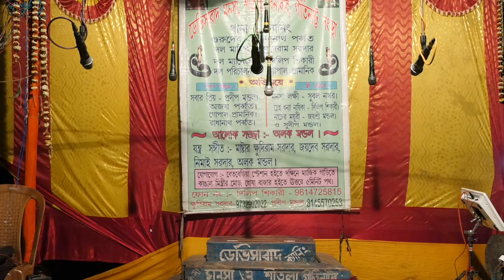মনসার গান | Monosar gan | Maa Nageshwari Opera | Part - 29 | Joy maa monosa jatra